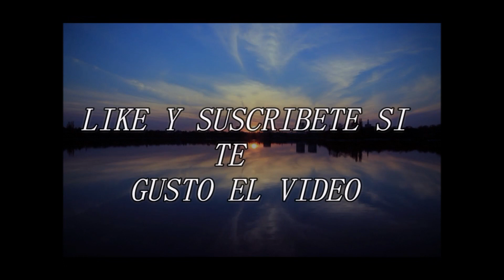COMO DIBUJAR UN CARRO DEPORTIVO FORD MUSTANG/HOW TO DRAW A FORD MUSTANG SPORTS CAR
Gracias a las personas por su gran apoyo
en este video dibuje un carro deportivo,un FORD MUSTANG